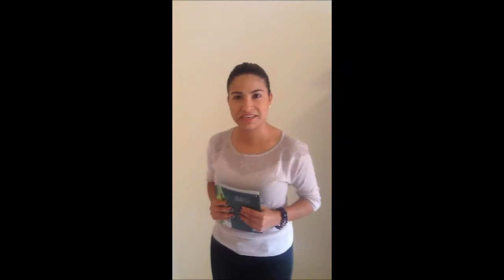Acento neutro Silvia Samun